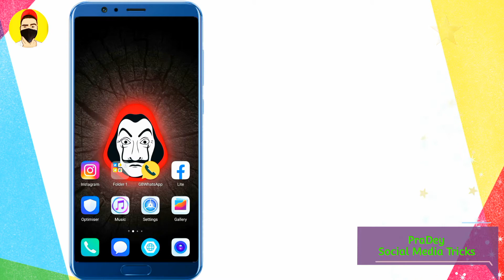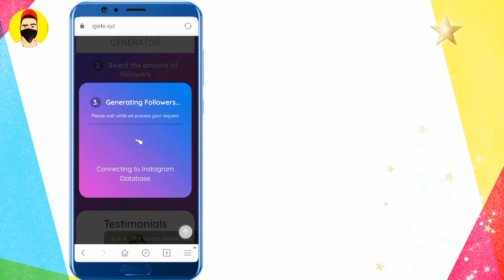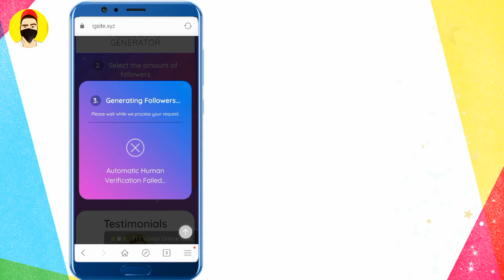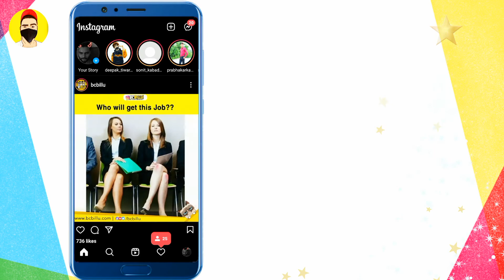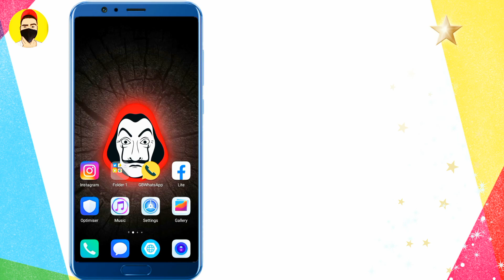How To Unfreeze Instagram Account 2021 - 20 Thousand Followers Daily - Instagram Growth 2021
How To Unfreeze Instagram Account 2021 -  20K Followers On Instagram Free - Organic Instagram Growth 2021

Topic Cover In This OSM Video📀
Hello Bhai Log Is Video Mein Main Apko Bataunga Ki Kaise Aap Unlimited Followers & Likes Increase Kar Sakte Ho Isliye Video Ko End Tak Watch Karo Aur Sath Hi Video Ko Like & Subscribe Karna Mat Bhulna।

  *Bhai Ka Insta Pe Peecha Karo*

Your Quarries🔻
°How To Unfreeze Instagram Account 2021
°Organic Instagram Growth 2021
°Get 20K Followers
°Secret Tricks To Get Followers
°How To Get Free Instagram Followers
°Without Coins Instagram Followers 2021
°Without Coins Instagram Followers
°Instagram Followers
°Free Instagram Followers No Human Verification

instagram par follower kaise badhaye hiketop+
2020
how to increase instagram followers 2020 without
following
how to get instagram followers without any app and

PURPOSE only.
Music TACO Rap Beat
KEEP SUPPORT बिड़ू लोग
•PraDey•